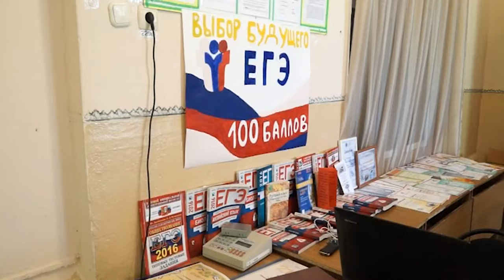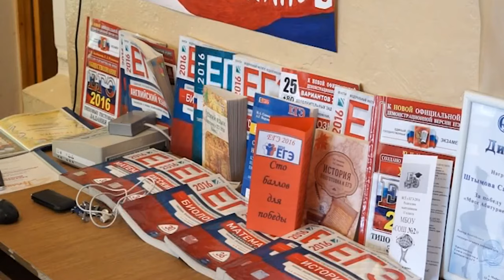НОВОСТИ 30 04 2016г Подготовка к ЕГЭ СОШ 2 x264